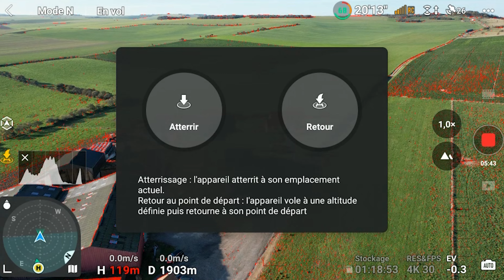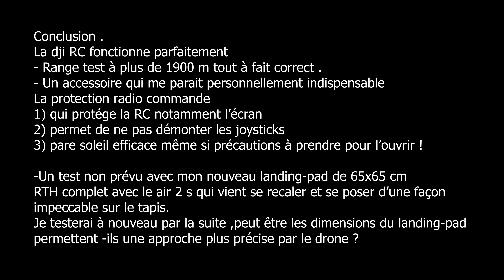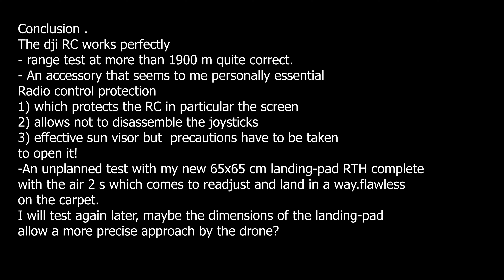Dji RC avec pare soleil et range test dji Air 2s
coque de protection d'écran 3 en 1 Ali express
Sunnylife – coque de protection d'écran 3 en 1 pour télécommande DJI Mini 3 Pro, pare-soleil, accessoires de Joystick
landing pad 65x65
Amazon